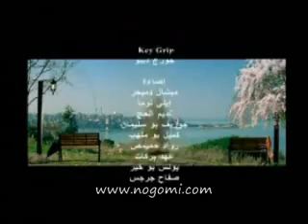IBRAHIM ELHAKAMI//CHOU BANI//AB2KHH